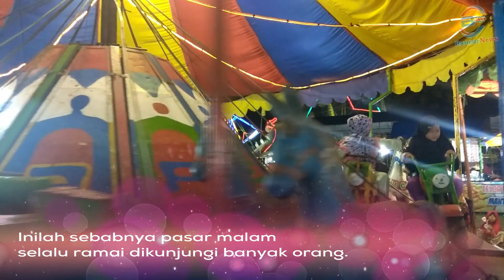Permainan Jadul - Undar Jaran Yang Tak Lekang Oleh Jaman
Undar jaran atau komedi putar di pasar malam
salah satu hiburan, jadul yang tak lekang oleh jaman dan sampai sekarang masih eksis menghibur di masarakat, salah satunya adalah pasar malam

Apa yang kamu pikirkan jika mendengar kata pasar malam?
Pastinya kamu akan berpikir tentang permainan seru yang ada di sana bukan.

Pasar malam adalah suatu hiburan rakyat sederhana
yang memberikan keseruan dan keceriaan bagi masyarakat.
Di sana, banyak wahana yang bisa kamu coba dengan harga tiket murah.

Tak hanya wahana saja,
ada pula penjual yang menjajakan baju, boneka, hingga penjual makanan dan minuman. Inilah sebabnya, pasar malam selalu ramai dikunjungi banyak orang. Kebanyakan orang yang datang ke pasar malam tentu saja ingin mencoba wahana yang ada di tempat tersebut.

Salah satu wahana yang selalu hadir, di pasar malam yaitu undar jaran, atau komedi putar. Permainan Ini termasuk salah satu wahana permainan yang paling diminati oleh kebanyakan anak anak.

Sesuai namanya, komedi putar adalah wahana yang diputar menggunakan mesin, maupun tenaga orang
kamu bisa duduk manis di kursi yang berbentuk kuda, motor dan bentuk bentuk lainya. Lengkap dengan pegangan tangan untuk menjaga agar tidak jatuh selama komedi putar berjalan

Emang bener bener ni wahanan ngga lekang oleh jaman, orang tua yang sayang anak pasti selalu, mengajak anaknya untuk bermain ke pasar malam.